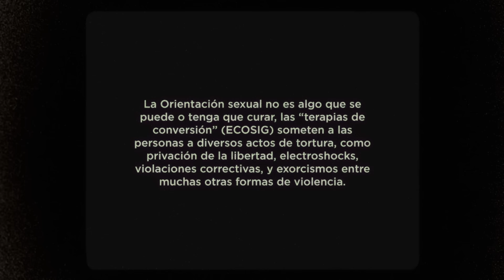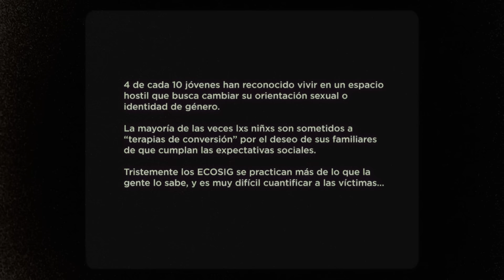JESSE & JOY - Love (Es Nuestro Idioma) (Video Oficial)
La orientación sexual no es algo que se puede o tenga que curar.
Las “terapias de conversión” (ECOSIG) someten a las personas a diversos actos de tortura como: privación de la libertad, electroshocks, violaciones correctivas y exorcismos, entre muchas otras formas de violencia. 4 de cada 10 jóvenes han reconocido vivir en un espacio hostil que busca cambiar su orientación sexual o identidad de género. La mayoría de las veces lxs niñxs son sometidos a “terapias de conversión” por el deseo de sus familiares de que cumplan las expectativas sociales. Tristemente los ECOSIG se practican más de lo que la gente lo sabe y es muy difícil cuantificar a las víctimas... Si eres o conoces a alguien con diversidad sexual que necesita ayuda contacta a @yaajmexico | Para más información

Video dirigido y realizado por Kacho Kacho López & Joy Huerta

JESSE & JOY AGRADECEN PROFUNDAMENTE A:
ADIONE + ADRIÁN ANDRÉS + ÁFRICA ZAVALA & LEÓN PERAZA + ALAN ESTRADA + ALEJANDRA BOGUE + ALEJANDRA ORAA + ALEJANDRO SANZ + ALEX UBAGO + ALEXXX STRECCI + ANA BÁRBARA + ANDONI GARCÍA & MARIA ELENA ANAYA + ANDREA ATRI + ANDRÉS CEPEDA + ANETTE CUBURU + ARMANDO CORREA + AURORA WONDERS + AXEL MUÑIZ + BERTH OH! + BLAS CANTÓ + CAELI + CALI & EL DANDEE + CAMILA FERNÁNDEZ + CANDE MOLFESE + CAROLINA GÓMEZ + CATALINA GARCÍA (MONSIEUR PERINE) + CECI FLORES + CHIQUI DELGADO + CHIQUIS RIVERA + COCO MAXIMA + COSITAS + CYNTHIA + DADÁ 88 + DANIEL HABIF & ANYHA RUIZ + DANNA PAOLA + DANY LAZCANO + DANYESHKA HERNÁNDEZ + DIANA ATRI & NOAH HUERTA ATRI + EDD GARCÍA + ELYFER TORRES + ENRIQUE SANTOS + ERENDIRA IBARRA + ERIC NAM + ESMERALDA ROMERO + ESTEFI OLIVERA + EUGENIO DERBEZ & ALESSANDRA + FACUNDO + FERNANDA PIÑA + FLORENCIA CELEST + FONSECA + FRAN + FRANCISCO ALV + FRANCO MOLINAS + FREDD VALDEZ + GABO RAMOS + GABRIEL CORONEL + GALILEA MONTIJO + GEORGIE BOY + GLORIA CALZADA + GONE WEST + GOYO (CHOCQUIBTOWN) + GVICTORIIA + JACK & SERGIO + JACKIE CRUZ + JACKIE NAVA + JASON CANELA + JASS REYES (PLAYA LIMBO) + JENCARLOS CANELA + JESÚS NAVARRO (REIK) + JOAQUÍN BONDONI + JOHN SUTCLIFF + JOMARI GOYSO + JORGE BLANCO & STHEPHIE CAIRE + JUANES + JUANPA ZURITA + JULIÁN GIL + KAIA LANA + KANY GARCÍA & JOCELYN TROCHEZ + KARLA GÓMEZ + KATIA VLOGS + KEV ROGERS + LA BALA + LA PALINA + LAGOS + LAS VILLA + LAURA PAUSINI + LEON KRAUZE + LEONARDO DE LOZANNE & SANDRA ECHEVERRÍA + LINET PUENTE + LLANE + LLUVIA CARRILLO + LOS POLINESIOS + LUIS ERNESTO FRANCO + LUIS FONSI + LUIS RIVAS & MICKEY (JONAS VLOGGERS) + LUJA + LUZ GARCÍA + MACARENA ACHAGA + MAITE PERRONI + MAITY INTERIANO + MANUEL ROMERO + MANUNNA + MARÍA LEÓN + MARISSA MUR + MARTHA DEBAYLE + MARTÍNEZ + MAU & RICKY + MAURICIO OCHMAN + MICHEL STODART (THE MAGIC NUMBERS) + MICHELLE RODRÍGUEZ + MIGUEL LAYÚN + MIGUEL RODARTE + MIKA VIDENTE + MON LAFERTE + MONICA CASTAÑEDA + MONSERRAT OLIVER + NASHLA BOGAERT + NASTASSJA BOLIVAR + NATALIA JIMÉNEZ + NATALIA TÉLLEZ + NATHALIA RAMOS + NIBAL + NICOLE AGUILAR + NICOLE GATTI + OCTAGÓN JR + ODALYS & PATO BORGHETTI + PABLLO VITTAR + PACO DEL MAZO + PAMBO + PAMELA MORENO + PAOLA LONGORIA + PAOLA ROJAS + PATY CANTÚ + PAULINA PULIDO + PEDRO CAPÓ + PEI GARZA + PIPE BUENO & LUISA FERNANDA + QUIQUE GALDEANO + RANDY & FIORELLA (MOLOTOV) + RANDY MALCOM & ANNABY POZO + RAQUEL SOFÍA + REBECA SCHÜRENKÄMPER + REGINA BLANDÓN + RICCIE ORIACH + RIX + ROMMEL PACHECO & LYLO FA + ROXANA CASTELLANOS + RUZZI + SANDRA PEÑA & KEVEN RAMÍREZ + SEBAS + SEBASTIÁN ROMERO + SEBASTIÁN RULLI & ANGELIQUE BOYER + SEBASTIÁN URDIALES + SHANNON DE LIMA + SHARLENE TAULE + SHEYLA FERRERA + SILVIA OLMEDO + SILVINA MORENO + SOFI SALAZAR + SOFÍA REYES + SONIA (SWEET CALIFORNIA) + TEO RODA + TERESUCH + THALÍA + TOMMY TORRES + TONY DANDRADES + VADHIR DERBEZ + VANESA MARTIN + VERONICA TOUSS + VESTA LUGG + VICE MENTA + VICENTE MONTOYA + VÍCTOR SALINAS + VIVIANA MARTÍNEZ + WHITE COFFEE CAT, LUNA ROSE, SHANNON ELLIS & POOKIE VARISIRI + YURIRIA SIERRA + ZORAIDA GÓMEZ + ZULEIKA RIVERA

Las imágenes de Kany García, Andrés Cepeda, Catalina García, Gloria Martínez, Jesús Navarro, Mau & Ricky Montaner, Natalia Jiménez, Pabllo Vittar, Pedro Capó, Randy Malcom, Raquel Sofía, Silvina Moreno y Thalia aparecen por cortesía de Sony Music Entertainment

Las imágenes de Alejandro Sanz, Camila Fernández, Chiquis Rivera, Danna Paola, Jorge Blanco, Juanes, Luis Fonsi, Mon Laferte, Paty Cantú y Sharlene Taule aparecen por cortesía de Universal Music Group

Las imágenes de Sandra Echeverría, María León y Leonardo de Lozanne aparecen por cortesía de Promotodo México, S.A. de C.V. (OCESA - Seitrack)

La imagen de Angela Aguilar aparece por cortesía de Machín Records